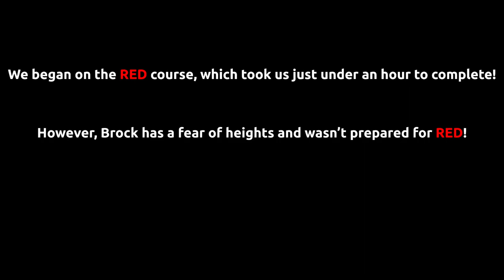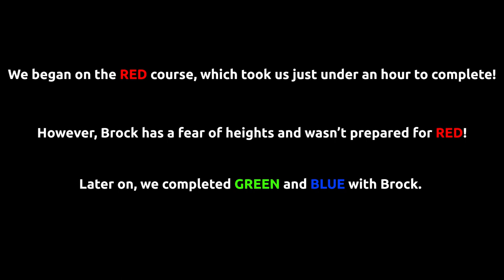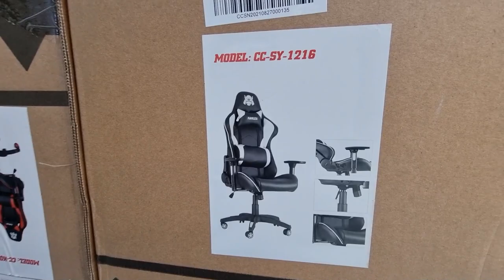THE TREETOP ADVENTURE! | DOUBLE WEEKEND VLOG! - 003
The Third Episode of this Series is now LIVE to watch, another beauty of a video that I hope you all enjoy. This one is a bit of a special with a double day bender of Saturday & Sunday Adventure.

I hope you enjoy the entertainment from myself, Aidyn and Brock.